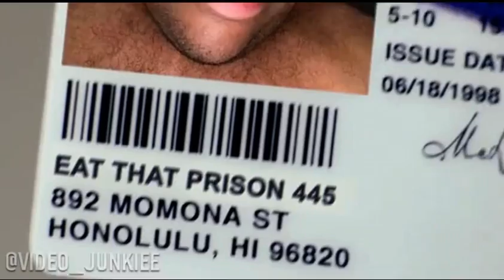EDP caught in 4k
EDP @video_junkiee for this meme